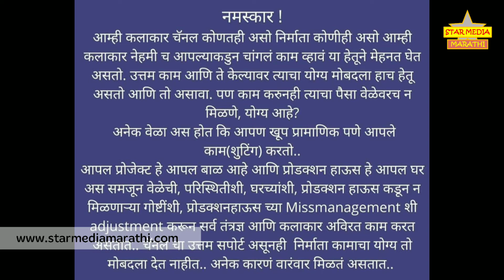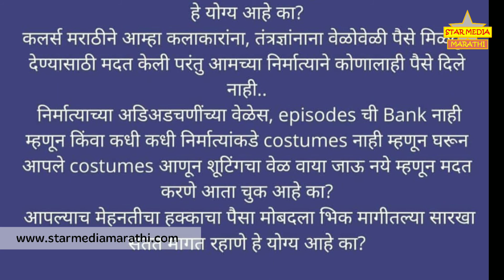निर्मात्याने डुबवले कलाकारांचे पैसे | अभिनेत्रीने घेतला सोशल मीडियाचा सपोर्ट | He Man Baware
हे मन बावरे मालिकेच्या कलाकारांनी सोशल मीडियावर केला निर्मात्यांचा पर्दाफाश.. कलाकारांचे पैसे डुबले